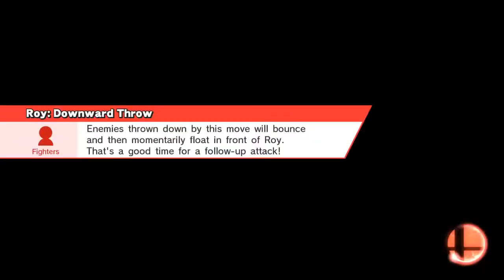SSBWU - DLC Fighters